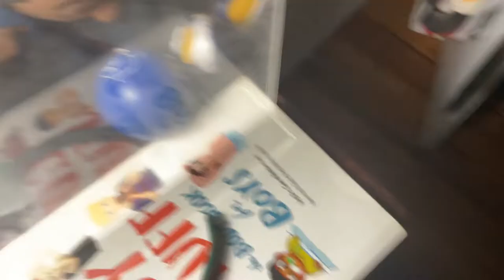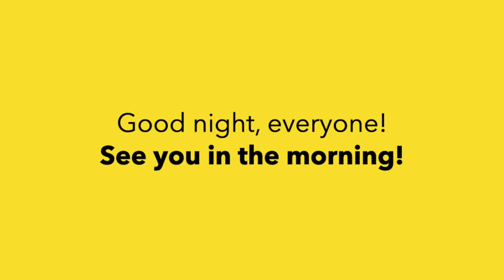Good night. See you in December.